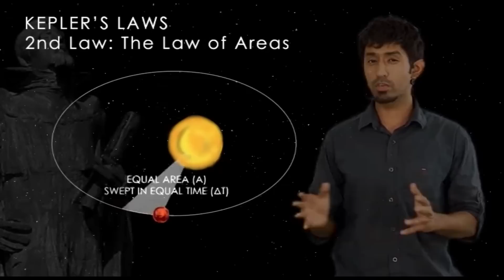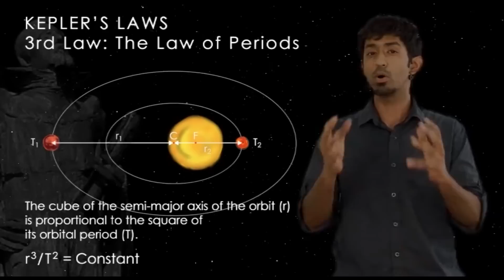The History of Gravitation | Learn with BYJU'S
Why does the moon orbit the earth? Why do the planets orbit the sun? The answers to these questions revolve around the gravitation and the history of gravity starts with Copernicus. What brought about the change in belief from the geocentric model of the universe to the heliocentric model? What is the relevance of the works of big names like Tycho Brahe, Galileo and Kepler? What are Kepler’s Laws? How did they come to be? And finally, how did all of these help the guy we most relate with gravity… Newton? Know about all these in this video module.